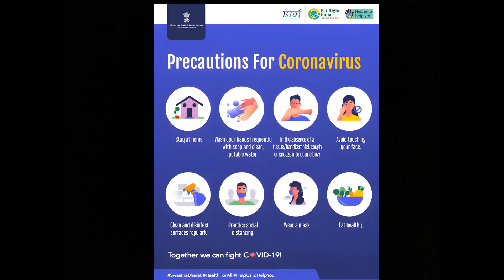O2 || MOVIE REVIEW || NAYANTHARA / GS VIKNESH || malayalam review..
one time watchable .